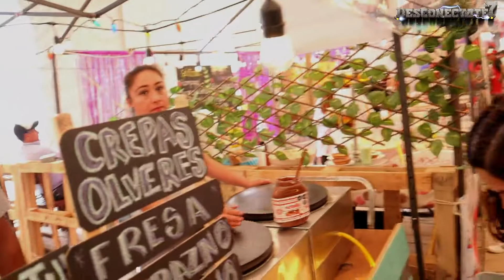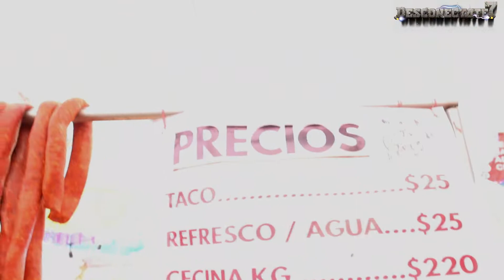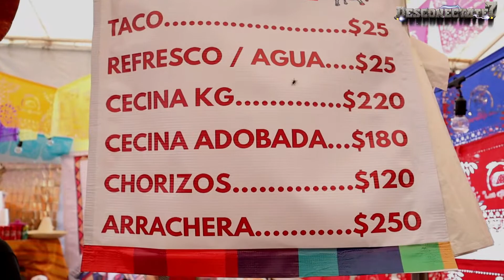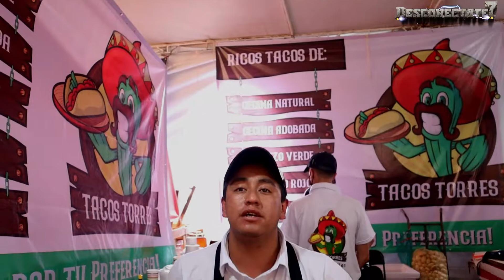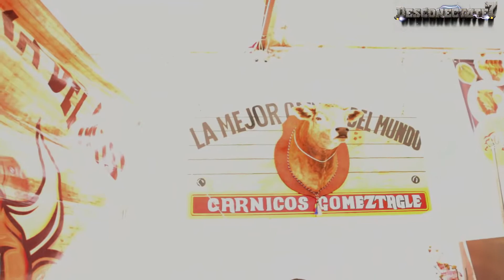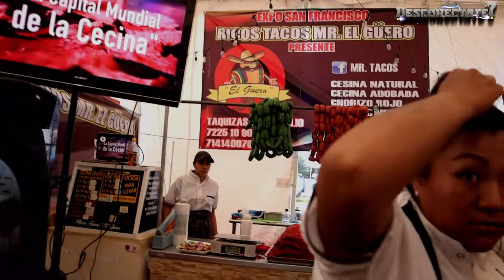"Deleite Culminante: Desafiando mi Paladar con Tacos Legendarios en el Santuario de la Cecina"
La segunda feria de la cecina se llevo acabo en el pueblo mundial de la cecina San Francisco Tepexoxuca, en el estado de México; aquí se puedes comer los mejores tacos de la región.
aquí en la localidad elaboran la cecina para gran cantidad de municipios y estados de la republica mexicana.